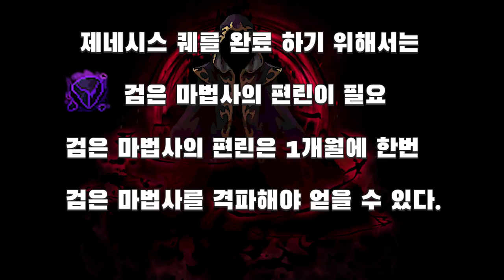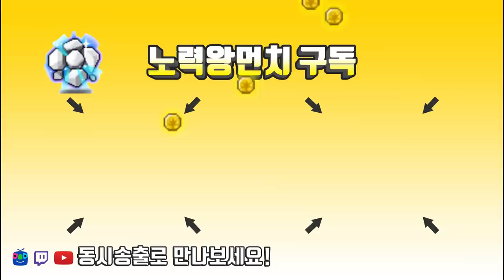검은마법사 제네시스 무기 해방퀘스트 3 ( 하드매그너스 - 무기+보조 / 최종데미지 50%감소. )[메이플스토리 먼치]